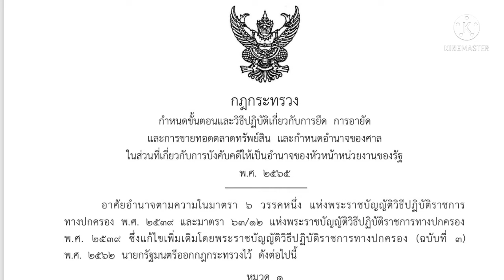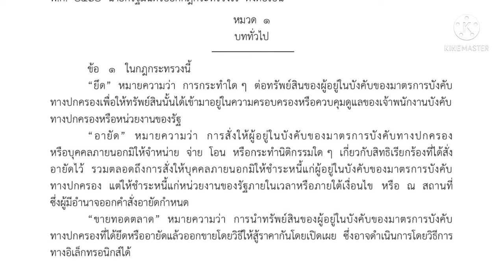ยึด/ อายัด/ขายทอดตลาด หมายถึงอะไร